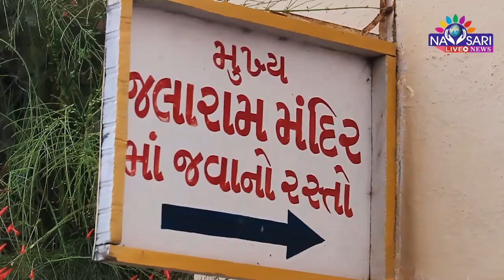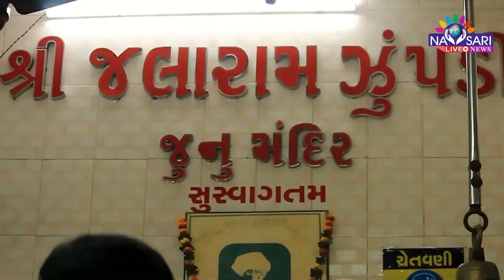Zatpat News :- darshan of Jalaram Jayanti Kaliyawadi at Navsari Jalaraam Mandir.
જલારામ જયંતિ નિમિત્તે દર્શન કરો
કાલિયાવાડી નવસારી ખાતે આવેલ
જલારામ મંદિરનાં.